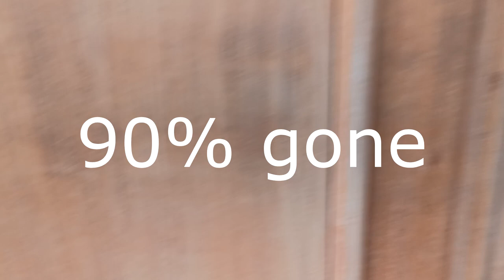Using an orbital sander to remove black mould under the varnish on a sailboat interior part 1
mold